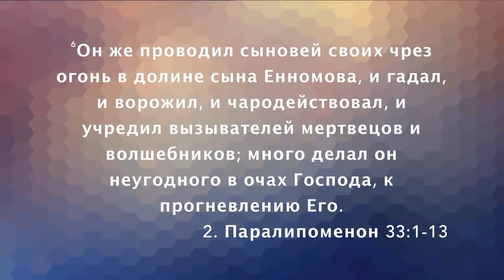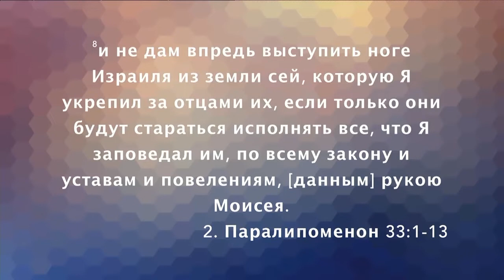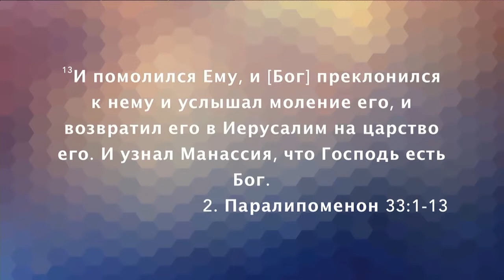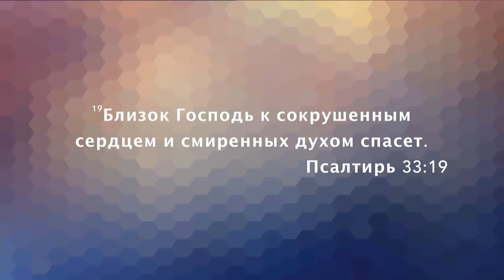СМИРЕНИЕ. «Послание из Ковчега» от 09.02.2020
В этом выпуске пастор Олег Кодоненко говорит о смирении нашего сердца.

Что делает Господь со смиренным человеком? Каковы последствия?
С приходом смирения в нашу жизнь нам обеспечен 100 процентный успех.
В смирении есть благодать, когда мы смиряемся. Когда мы становимся послушными и благодарными. Есть та часть смирения, которая дает Богу проникнуть в наше сердце, душу, дух и тело. Потому что каждый из нас пропадал и нашелся, был мертвым, а Господь оживил.
Когда мы не смиряемся под крепкую руку Божью, мы теряем все, даже свои собственные жизни.
Смирение касается человеческого характера, где он сможет противостоять силой возлюбившего Христа. Необходимо быть послушным и благодарным. Смирение – это не слабость и не проявление робости и страха. Это знак того, что мы знаем, в чем заключается наша истинная сила.